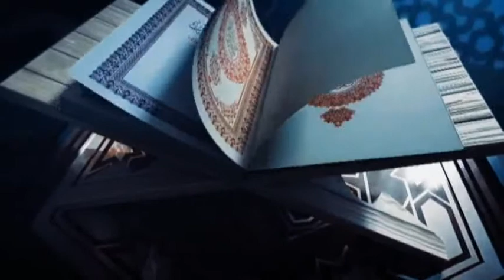Tafseer Surah Aal-e-Imran Ayat NO:43To 48||تفسیر سورہ البقرہ||Hafiz Naveed Ahmad Zuberi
surah Aal-e-Imran#tafseer#hafiznaveedahmadzuberi#suntyjao#tafseerquran
islam islamic quran tarjmaquran tafseer naveedahmad muftinaveedahmad asknaveedahmad asknaveedahmad# muftinaveedahmadspeeches#muftinaveedahmadbayans#naveedahmadlatest#moalanatariqjameellatest#mercifulservant,mufti menkstoryofprophet#muftimenk2020#hajj 2020#imrankhanspeechtodaylive#Friday Bayan#SundayBayan#Allah#Quran#Online ProgramTafseer -e- Quran episode-slamic class#islamiccourses